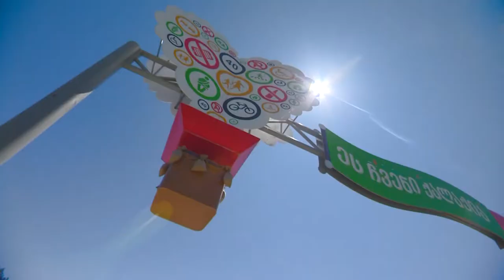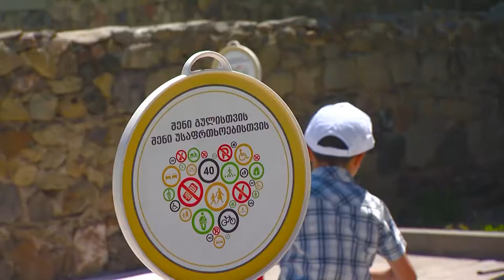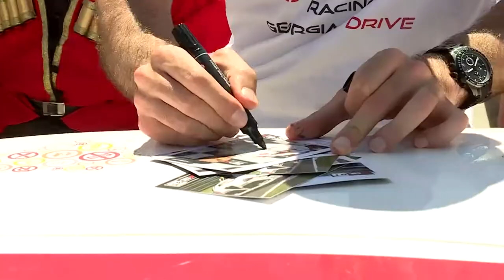შსს-ს უსაფრთხო ქალაქი ახალციხეში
შინაგან საქმეთა სამინისტრომ, საგზაო მოძრაობის უსაფრთხოების კამპანიის - „შენი გულისთვის, შენი უსაფრთხოებისთვის“ ფარგლებში, ქალაქ ახალციხეში, რაბათის ციხის მიმდებარე ტერიტორიაზე, შალვა ახალციხელის ხსენების დღისადმი მიძღვნილ სახალხო დღესასწაულზე, მოქალაქეებს იმიტირებულ უსაფრთხო ქალაქში – „ეს ჩემი ქალაქია“ უმასპინძლა.